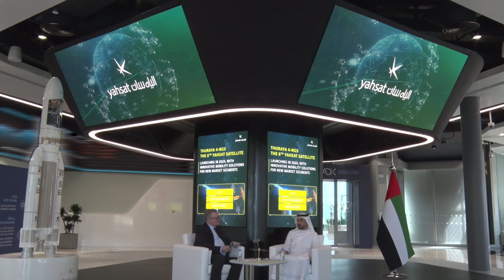Yahsat Knowledge Series: Regional Perspectives on Evolving Space Economy: Group CEO Ali Al Hashemi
Ali Al Hashemi, Group Chief Executive Officer, shared his perspectives on the evolving space economy – to drive awareness about the importance of space technologies. Moderated by industry veteran and Partner of strategic space advisory firm, AzurX, John Sheldon, the discussion highlighted the fundamentals of the $469 billion space industry, showcased new and innovative trends shaping the sector, and demonstrated Yahsat’s role in contributing to the development of a sovereign space economy.

The conversation concluded with key takeaways, including:
1. Yahsat continues to play a central role in the UAE space sector and is one of the top globally ranked satellite communications providers.
2. Yahsat has transformed into a bold company and is a true disruptor – actively pioneering new technologies and exploring new markets.
3. Yahsat has been able to make a critical difference in the lives of people around the world.